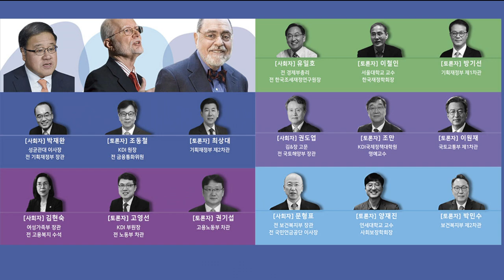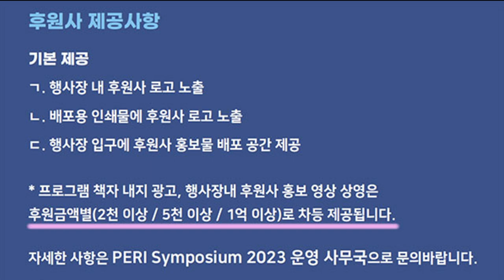역시 ! 김준혁 - 윤석열, 박근혜, 이명박의 '삼각보수 동맹'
✅김건희 다큐 '퍼스트 레이디' 제작 리워드 펀딩 신청하기:
         5만원 (시사회 티켓 2매 + 포토 제작 에세이집)

 △ 월~금 오전 6시 : 류효상의 신통알
 △ 월~금 오전 8시 : 유용화의 뉴스코멘터리
 △ 월~금 오후 8시 : 이정헌의 허니라이브
 △ 월수금 오후 1시 : 박예슬의 톡터뷰
 △ 월 오후 4시 : 백은종 양희삼 안진걸의 세상속으로
 △ 화 오후 1시 : 백은종 깨어있는 박대희 기자의 가짜 뉴스 팩트 체크
 △ 화 오후 5시 : 백은종 정대택의 응징의 부활
 △ 수 오후 3시 : 김태형 백자의 ㅆㄷㄱ
 △ 목 오후 2시 : 김맹구와 선을 넘는 사람들
 △ 일 오후 9시 : 남태우의 민폐투어